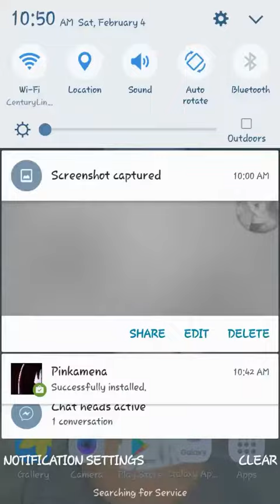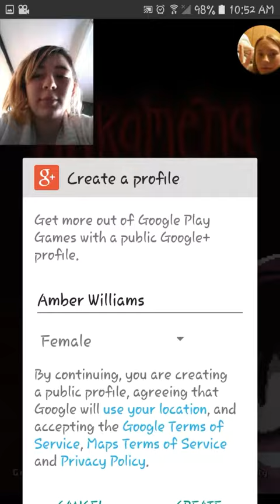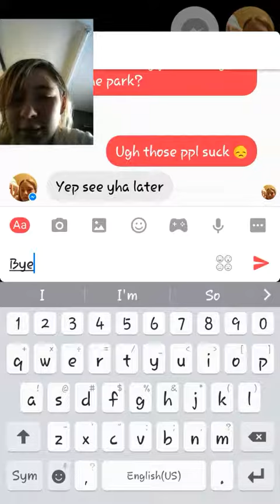I'M SORRY I KILLED AN INNOCENT[Pinkamena Part 1]